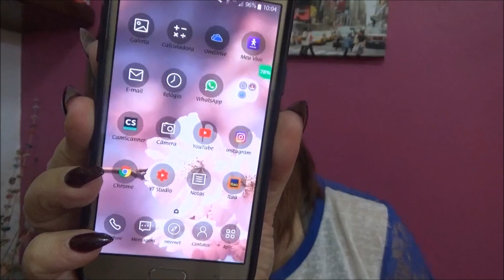Fantasy In Bloom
Estamos chegando na primavera e eu descobri recentemente essa joia linda!!! Estou simplesmente apaixonada pelo Fantasy In Bloom da Britney Spears!
É um perfume suave, frutado, refrescante, até um certo ponto aquático! Dá a sensação de que VOCÊ é que é cheirosa!!! Deixa um rastro delicioso e tem sido um xodó na minha coleção! Quer saber o que eu achei dele? Assista o vídeo e lembre de dar o joinha e se inscrever!